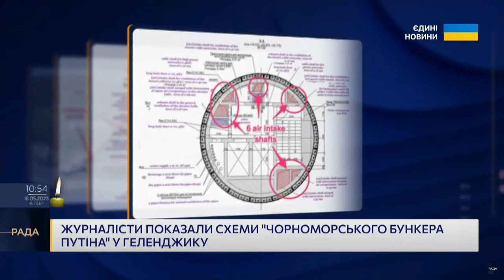У Криму не буде спокою, поки там є російські терористи – Юсов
На тимчасово окупованому Кримському півострові не буде спокою, допоки там є російські терористи. Про це представник Головного управління розвідки Міноборони України Андрій Юсов сказав у ефірі загальнонаціонального телемарафону «Єдині новини», коментуючи вибух на залізниці у Криму.

«Тими самими коліями перевозять, напевно, й зброю, боєкомплект, бронетехніку та інші засоби, що використовуються для загарбницької війни проти України. Тому цілком природно, що ці колії стомились і тепер деякий час не функціонуватимуть. Зрештою інфраструктура в Криму нормально запрацює тоді, коли півострів повернеться в українське, міжнародно визнане законодавче поле. На півострові не буде спокою, допоки там є російські терористи», – сказав Юсов.

Як відомо, у тимчасово окупованому Криму стався підрив залізничного полотна у Сімферопольському районі, внаслідок чого з рейок зійшли кілька вагонів, рух поїздів припинений.